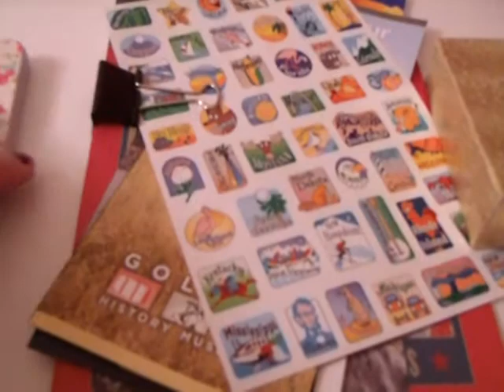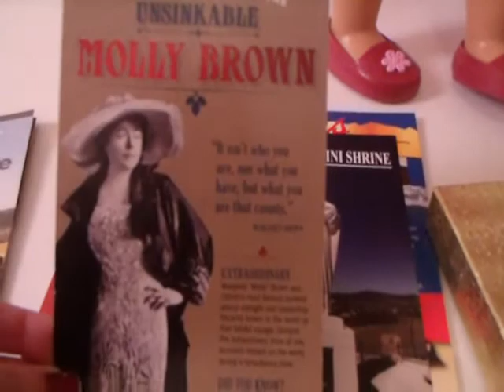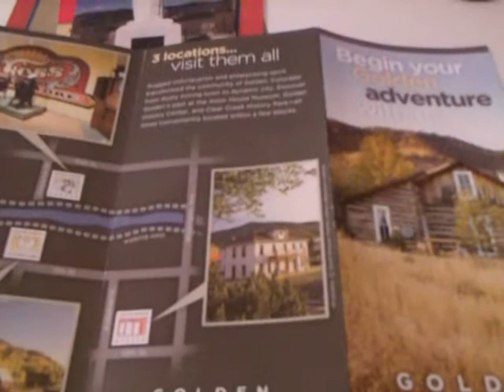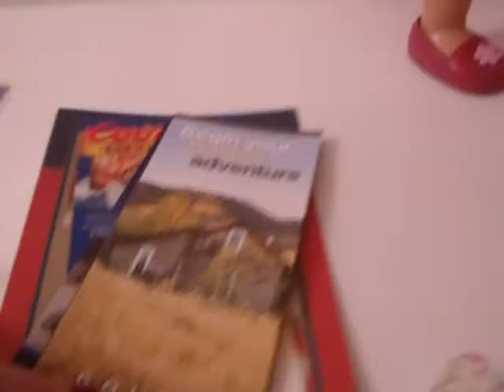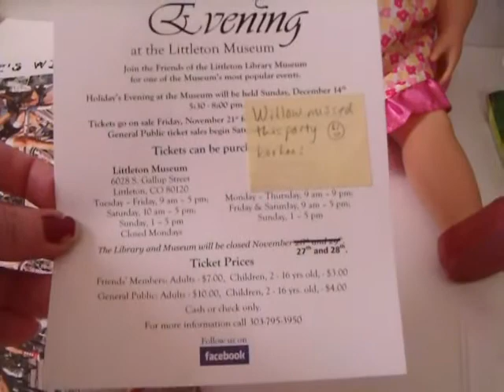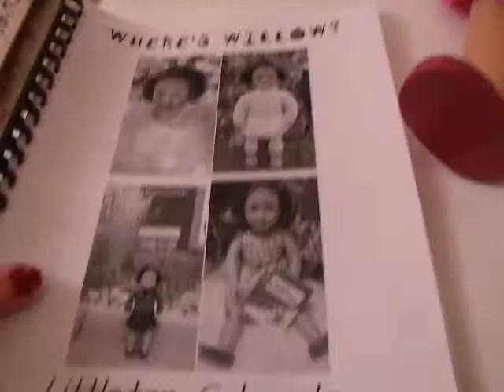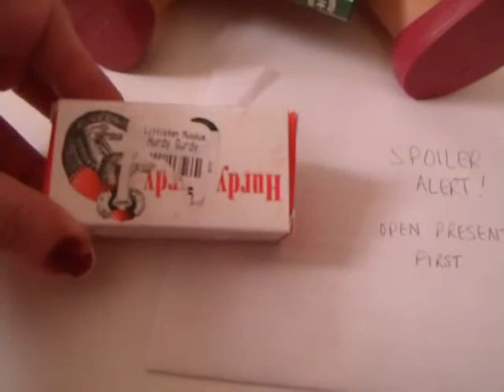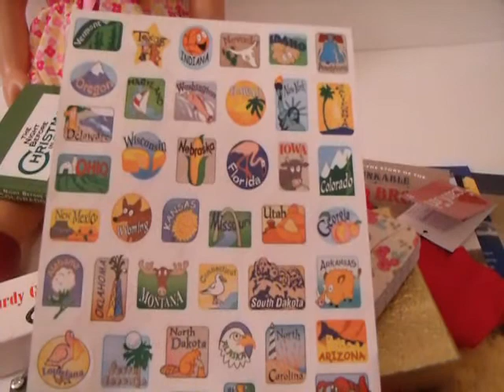Willow Home from CO + Goodies (2 Host families)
Thank you to both host families. The Hurdy Gurdy music box plays America the Beautiful